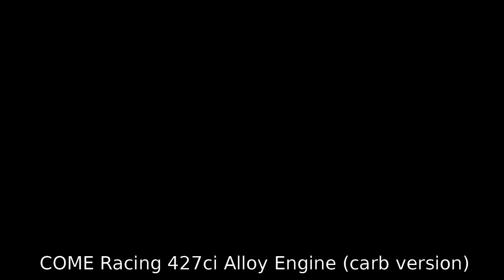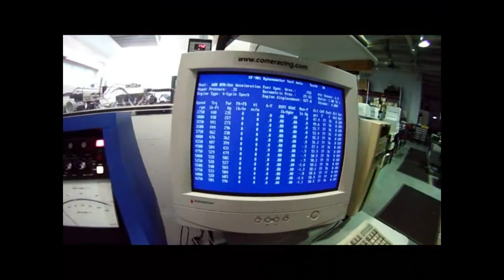427ci COME Racing Engine carb version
COME Racing manufactures this hand built V8 street engine in house. The all aluminium construction with cylinder block and heads designed in house and castings made here in Melbourne, Australia. In fact the engine is full of COME Racing products including...
1) Cylinder block  2) Cylinder heads  3) Intake manifold  4) Valve covers  5) Billet 4340 steel 4.00" stroke crankshaft  6) Billet 4340 steel 5.850" length connecting rods  7) COME Racing CSBR-744-E-114 steel hydraulic roller camshaft.
The remaining parts are the highest quality aftermarket components available including Diamond Racing forged pistons, Total Seal rings, King Engine bearings, Crane roller rockers, Powerbond steel harmonic balancer, ASR custom Pro Race oil pan and pickup, Crow moly pushrods, Rollmaster timing set, Austral Blueprinted oil pamp, Quickfuel 950cfm Street/Strip carburettor.
Engine is built with 11.7:1 compression ratio designed for use on Premium unleaded fuels over 95 octane. It was run on the dyno with both Pacemaker Tri-Y 1 3/4" headers and 3" collectors as well as Gonzo Race pipes Tri-Y large bore stepped race headers. The race headers increased peak power approximately 15 bhp and moved the torque curve up about 500 rpm in the peak torque point.
This engine will make an amazing street engine with its 445 ft.lbs torque as low as 2750 rpm. Ideal for Hot Rods, early model restorations or even late model Commodore applications. This all alloy engine weighs approximately the same weight as a Holden/Buick V6 engine.
This engine is a direct replacement for any Holden V8 engine and fits in with factory engine mounts, all ancillaries in either carb or EFI versions.